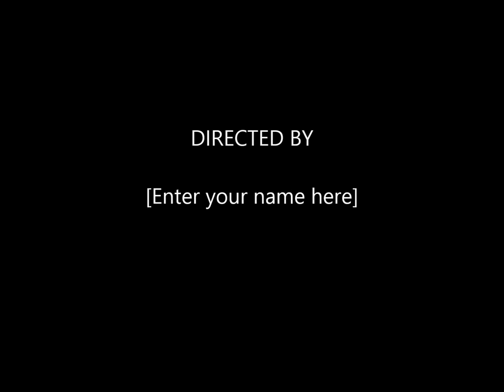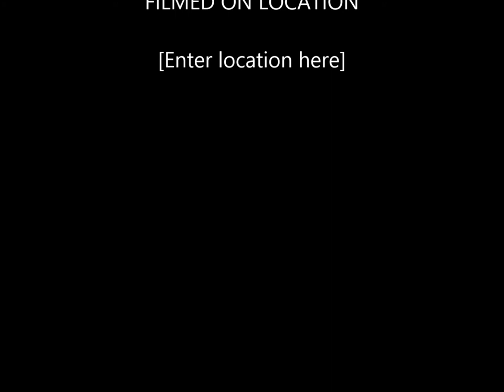BELL AND THE TURQUOISES MOVIE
Husky dog  pictures